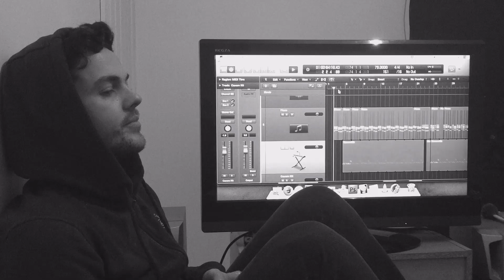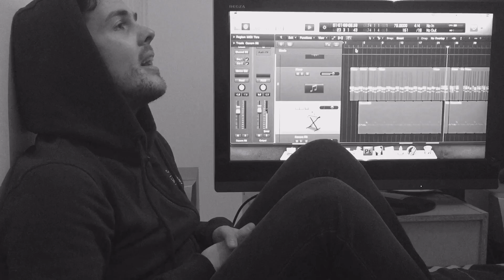HELLO Rehearsal .. New Cover Coming Soon! ADELE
Coming Soon!! 😄